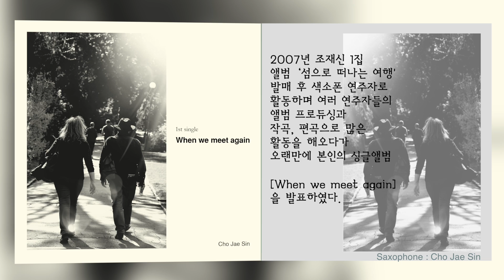Cho pop - When we meet again [조재신 색소폰 앨범]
안녕하세요 처음으로 제 앨범 영상 올립니다.
20년 5월18일 오늘 발매된 곡입니다.
2007년 조재신1집 앨범 [섬으로떠나는 여행]이후 오랜만에 제 음반을 발표했습니다.
오늘처럼 비가 올때도 해가 좋을때도 눈이 내려도 언제든지 잘 어울릴것 같아요.^^
즐겁게 감상해주시구요. 이제 저의 색소폰 연주 음반도 열심히 만들어 발표하도록 하겠습니다.